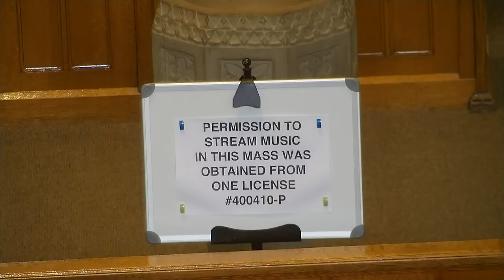Mass for Friday 05.06.20